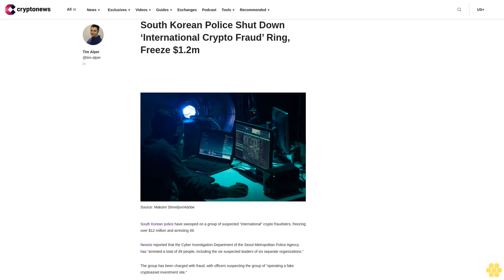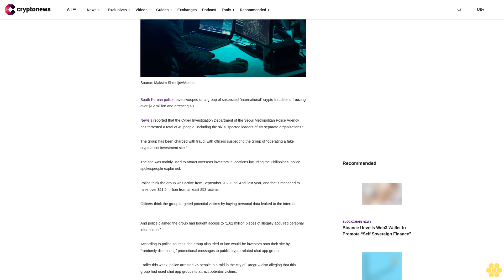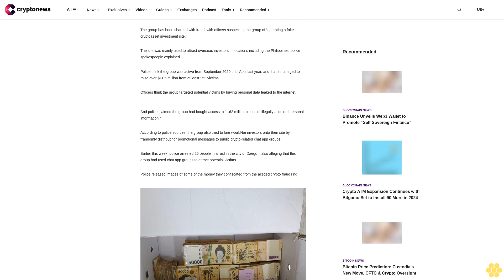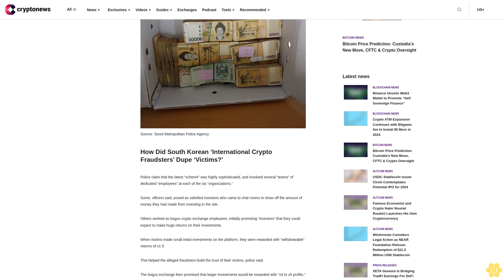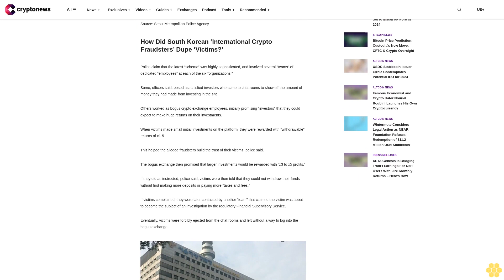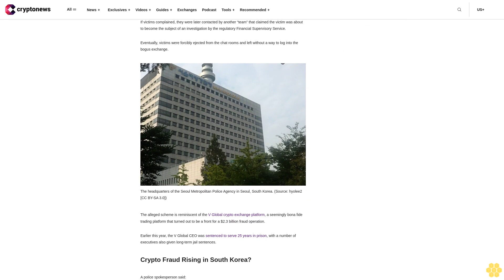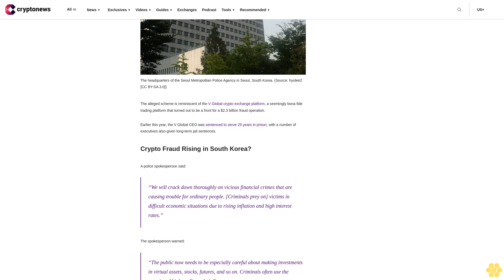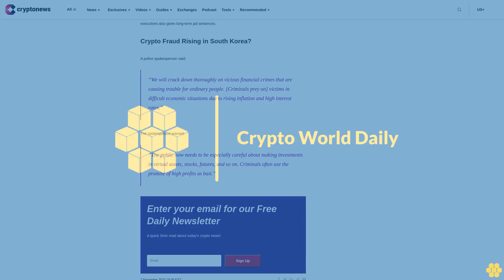South Korean Police Shut Down ‘International Crypto Fraud’ Ring,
South Korean police have swooped on a group of suspected “international” crypto fraudsters, freezing over $12 million and arresting 49.

Newsis reported that the Cyber Investigation Department of the Seoul Metropolitan Police Agency has “arrested a total of 49 people, including the six suspected leaders of six separate organizations.”

The group has been charged with fraud, with officers suspecting the group of “operating a fake cryptoasset investment site.”

The site was mainly used to attract overseas investors in locations including the Philippines, police spokespeople explained.

Police think the group was active from September 2020 until April last year, and that it managed to raise over $11.5 million from at least 253 victims.

Officers think the group targeted potential victims by buying personal data leaked to the internet.

And police claimed the group had bought access to “1.62 million pieces of illegally acquired personal information.”

According to police sources, the group also tried to lure would-be investors onto their site by “randomly distributing” promotional messages to public crypto-related chat app groups.

Earlier this week, police arrested 25 people in a raid in the city of Daegu – also alleging that this group had used chat app groups to attract potential victims.

Police released images of some of the money they confiscated from the alleged crypto fraud ring.

How Did South Korean ‘International Crypto Fraudsters’ Dupe ‘Victims?’.

Police claim that the latest “scheme” was highly sophisticated, and involved several “teams” of dedicated “employees” at each of the six “organizations.”

Some, officers said, posed as satisfied investors who came to chat rooms to show off the amount of money they had made from investing in the site.

Others worked as bogus crypto exchange employees, initially promising “investors” that they could expect to make huge returns on their investments.

When victims made small initial investments on the platform, they were rewarded with “withdrawable” returns of x1.5.

This helped the alleged fraudsters build the trust of their victims, police said.

The bogus exchange then promised that larger investments would be rewarded with “x3 to x5 profits.”

If they did as instructed, police said, victims were then told that they could not withdraw their funds without first making more deposits or paying more “taxes and fees.”

If victims complained, they were later contacted by another “team” that claimed the victim was about to become the subject of an investigation by the regulatory Financial Supervisory Service.

Eventually, victims were forcibly ejected from the chat rooms and left without a way to log into the bogus exchange.

V Global crypto exchange platform

Earlier this year, the V Global CEO was sentenced to serve 25 years in prison, with a number of executives also given long-term jail sentences.

Crypto Fraud Rising in South Korea?.

A police spokesperson said:

“We will crack down thoroughly on vicious financial crimes that are causing trouble for ordinary people. [Criminals prey on] victims in difficult economic situations due to rising inflation and high interest rates.”

The spokesperson warned:

“The public now needs to be especially careful about making investments in virtual assets, stocks, futures, and so on. Criminals often use the promise of high profits as bait.”